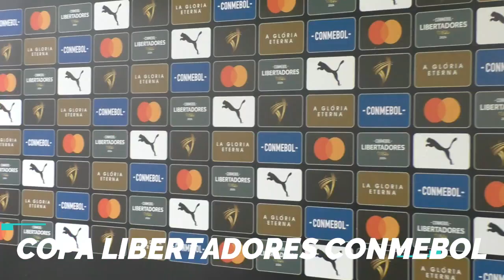DR: DIEGO BERRETA (DIR. DEP. INTD. DE COLONIA)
NUEVAS LUMINARIAS EN EL ESTADIO SUPICCI